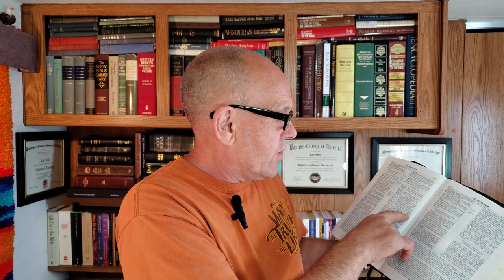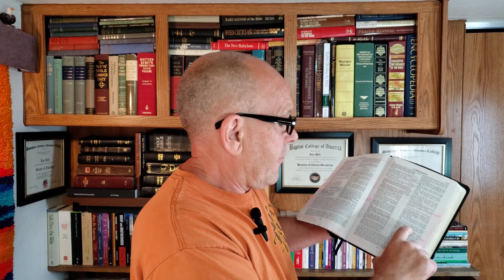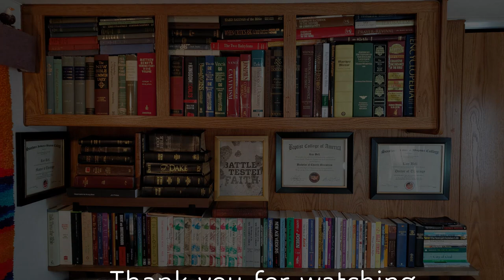The Fundy Talmud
Dr. Roy Bell instructs us on the difference between the Babylonian Talmud, and the Bible. This is fascinating history! Let this message be an eye opener, and a blessing to you, your friends, and loved ones.